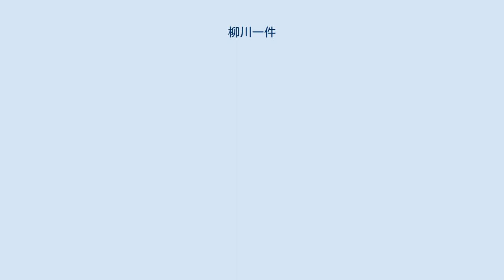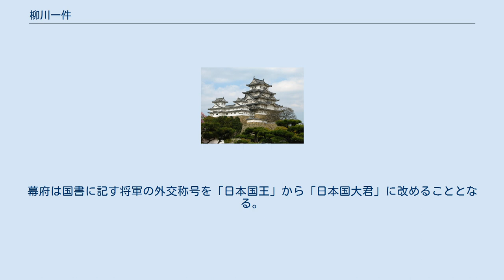柳川一件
柳川一件（やながわいっけん）は、江戸時代初期に対馬藩主・宗義成と家老・柳川調興が日本と李氏朝鮮の間で交わされた国書の偽造を巡って対立した事件。
 16世紀末、日本の豊臣政権による朝鮮出兵（文禄・慶長の役）が行われ、日朝、日明関係が断絶した。
戦後、日本で徳川家康による江戸幕府が成立すると、徳川氏は李氏朝鮮、明との国交正常化交渉を開始する。
日本と朝鮮の中間に位置する対馬藩は地理的条件から経済を朝鮮との交易に依存していた背景もあり、朝鮮との国交回復のため、朝鮮出兵の際に連れて来られた捕虜の送還をはじめ日朝交渉を仲介した。
 朝鮮側から朝鮮出兵の際に王陵を荒らした戦犯を差し出すように要求されたため、対馬藩は藩内の（朝鮮出兵とは全く無関係の）罪人の喉を水銀で潰して声を発せられなくした上で「朝鮮出兵の戦犯」として差し出した。
このような対馬藩のなりふり構わぬ工作活動の結果、朝鮮側は（満州の女真族（後金）の勢力拡大で北方防備の必要もあったため）交渉に宥和的となった。
1605年、朝鮮側が徳川政権から先に国書を送るように要求してきたのに対し、対馬藩は国書の偽造を行い朝鮮へ提出した。
書式から偽書の疑いが生じたものの朝鮮は「回答使」（対馬藩は幕府に「通信使」と偽った）を派遣した。
使節は江戸城で2代将軍・秀忠、駿府で大御所の家康と謁見した。
対馬藩は回答使の返書も改竄し、1617年、1624年と三次に渡る交渉でもそれぞれ国書の偽造、改竄を行い、1609年には貿易協定である己酉約条を締結させた。
 対馬藩の家老であった柳川調興は主家（宗義成）から独立して旗本への昇格を狙っており、藩主である宗義成と対立した。
そのため、対馬藩の国書改竄の事実を、幕府に対して訴え出た。
 当時、戦国時代の下克上の風潮が残存していた。
柳川は、家康の覚えも良く、幕閣有力者からの支持もあり、「幕府も日朝貿易の実権を直接握りたいであろう」との推測から、勝算があると考えていた。
一方、仙台藩主・伊達政宗など、宗義成を支持する大名もおり、彼らは、下剋上が横行する戦国時代が完全に終ったことを印象付けるために、この事件を利用する方向で動いた。
 1635年4月27日（寛永12年3月11日）、3代将軍・家光の目の前で、宗義成、柳川調興の直接の口頭弁論が行われた。
江戸にいる1,000石以上の旗本と大名が総登城し、江戸城大広間で対決の様子が公開された。
結果、幕府としては従前同様に日朝貿易は対馬藩に委ねたほうが得策と判断し、宗義成は無罪、柳川調興は津軽に流罪とされた。
また、以酊庵の庵主であった規伯玄方も国書改竄に関わったとして南部に流された。
 宗義成は対朝鮮外交における権限を回復することができたが、当時の外交に不可欠であった漢文知識が不足しており、また朝鮮側との人脈を有していた柳川調興や規伯玄方のノウハウを失った事で、対朝鮮外交を完全に停滞させてしまった。
そのため、義成は幕府に援助を求めた。
そこで、幕府は京都五山の僧の中から漢文に通じた優秀者（五山碩学）を朝鮮修文職に任じて対馬の以酊庵に輪番制によって派遣して外交文書作成や使節の応接、貿易の監視などを扱わせた。
その結果、日朝貿易は以前と同じく対馬藩に委ねられたものの、幕府の厳しい管理下に置かれた。
幕府は国書に記す将軍の外交称号を「日本国王」から「日本国大君」に改めることとなる。